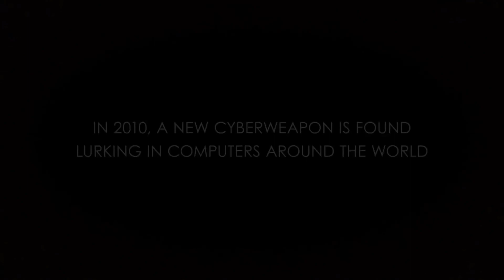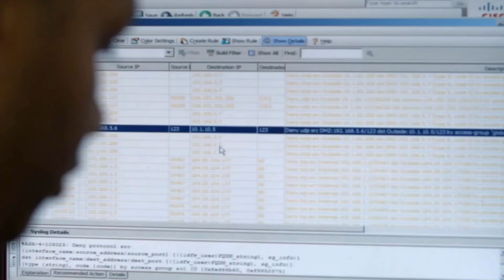ΠΑΓΚΟΣΜΙΟΣ ΠΟΛΕΜΟΣ: ΩΡΑ ΜΗΔΕΝ - ZERO DAYS greek subs HD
Μια ταινία του Βραβευμένου με Oscar® ΑΛΕΞ ΓΚΙΜΠΝΕΪ
Going Clear (2015), Taxi To The Dark Side (2008)

Ένα hitech ντοκιμαντέρ με τρομακτικές αποκαλύψεις για τον σύγχρονο κυβερνοπόλεμο.

Ο Alex Gibney εξερευνά το φαινόμενο του Stuxnet, έναν αυτο-αναπαραγόμενο ιό των κομπιούτερ, που ανακαλύφθηκε το 2010. Τα στοιχεία αποδεικνύουν ότι είχε εγκριθεί από την αμερικανική και την ισραηλινή κυβέρνηση, με σκοπό να σαμποτάρει το πυρηνικό πρόγραμμα του Ιράν. Όμως, ο περίπλοκος ιός κατέληξε όχι μονάχα να χτυπήσει τον στόχο του, αλλά να εξαπλωθεί δίχως έλεγχο. Παρότι ακόμα και σήμερα το αρνούνται, ο Stuxnet κατασκευάστηκε από τις σύμμαχες αυτές δυνάμεις που κατέληξαν να ανοίξουν ένα πολεμικό κουτί της Πανδώρας.